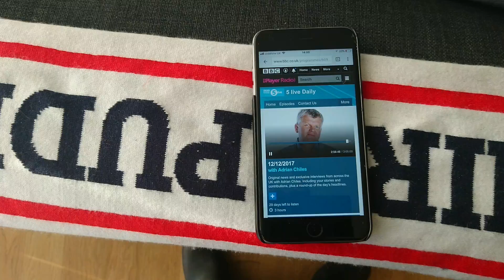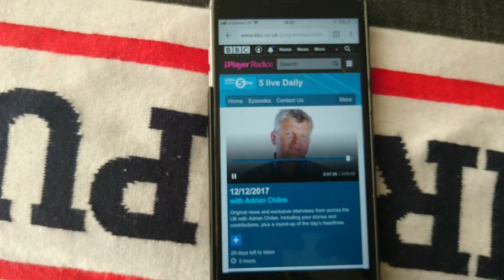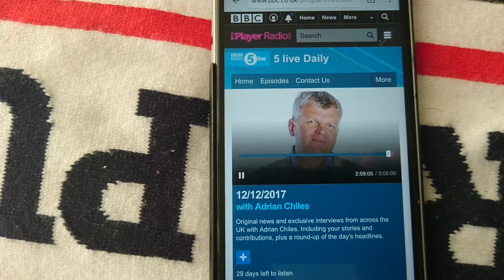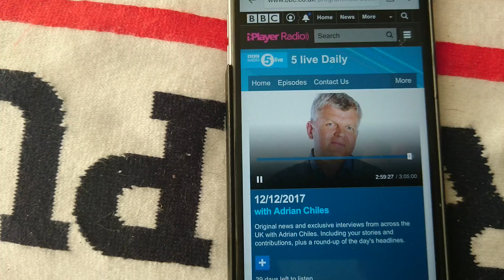"Take Away Dreams"- BBC Radio 5 Live- Adrian Chiles interviews Oliver Malin